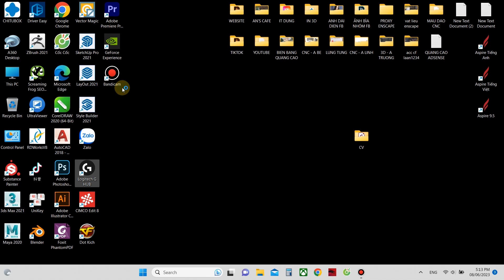SỬA LỖI KHÔNG CÀI ĐƯỢC MACRO CHUỘT LOGITECH GAME ĐỘT KÍCH CF - NHANH GỌN LẸ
- Hướng dẫn sửa lỗi không cài được macro các loại chuột logitech game đột kích cf siêu đơn giản thành công 100%